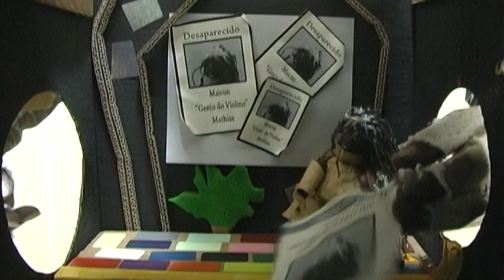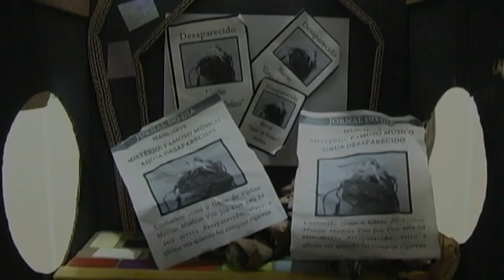Teatro Lambe-Lambe - O Violinista